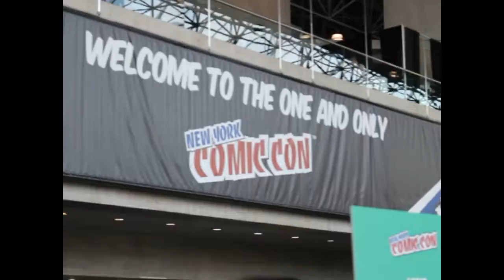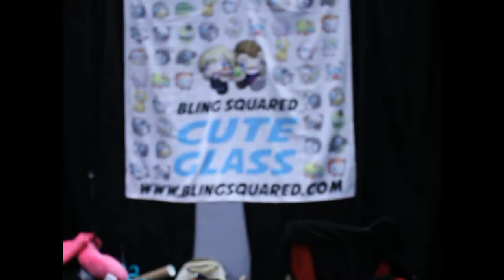New York Comic Con ShowFloor Tour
Today we get some coverage of the show floor itself, so that you can feel like you were there this year! So come along and enjoy New York Comic Con with us!